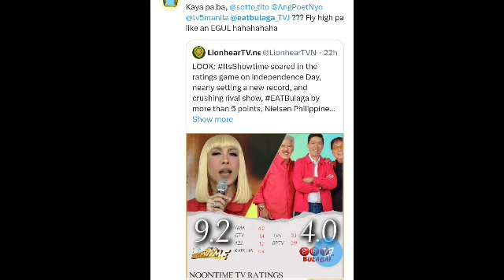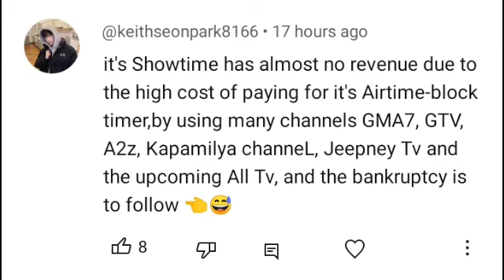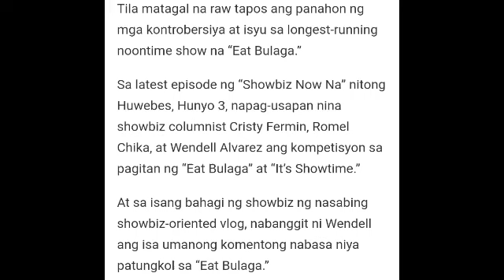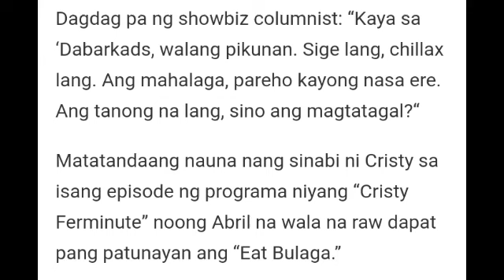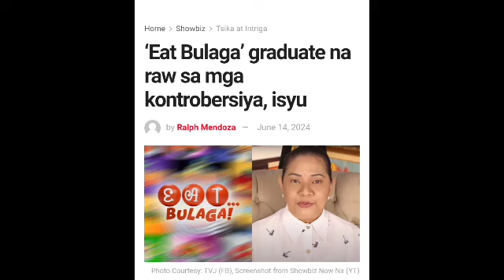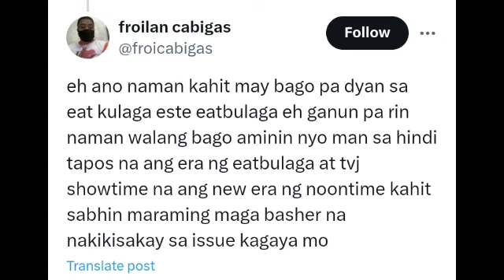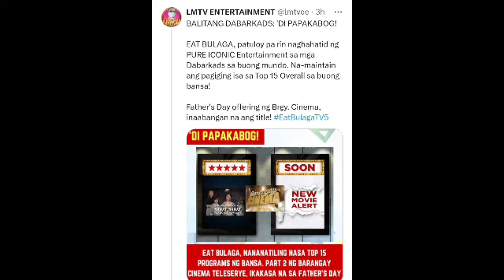NAKAKAHIYA? CRISTY FERMIN MAY PASIMPLENG BANAT SA SHOWTIME! ISSUE LANG BA ANG ALAS NYO?!